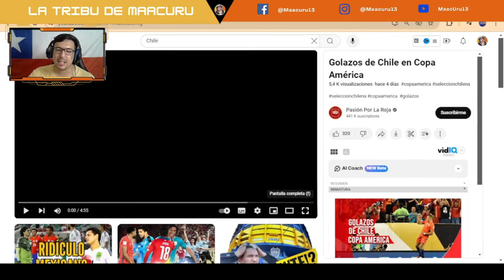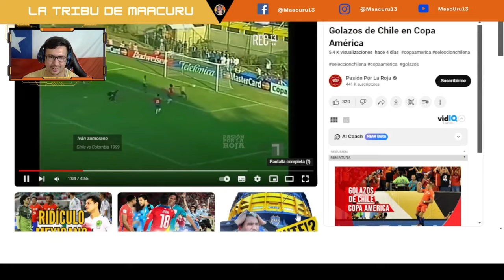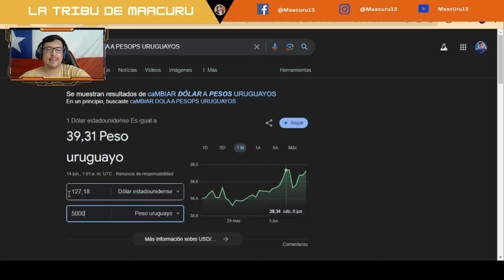REACCIÓN a Los mejores goles en la Historia de Chile 🇨🇱 | Copa America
►►► DONACIONES ◄◄◄
VÍDEO ORIGINAL: Golazos de Chile en Copa América

Los mejores goles en la Historia de Chile🇨🇱 | Copa America